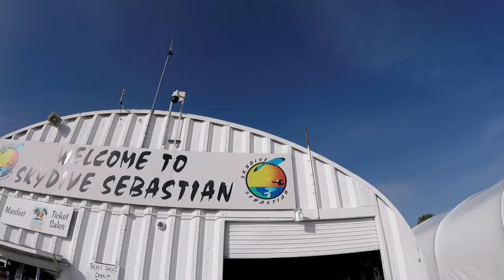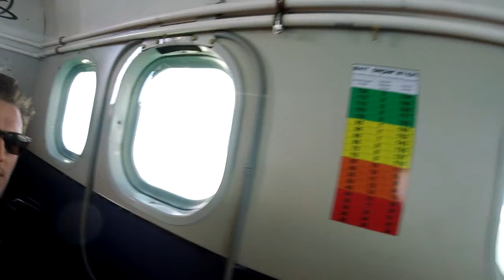Skydive Sebastian - Alex's Skydive